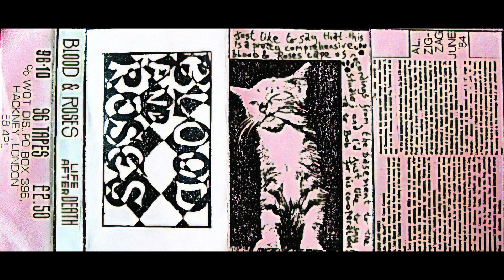Blood And Roses – Living For Today (Demo 1981) - English Post Punk / Goth Rock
From the demo tape "Life After Death" (1983) which features rehearsals, live performances and demos from 81-83.

Blood And Roses is an English Post Punk / Goth Rock band from london. They released 2 Albums and 2 Singles before dispanding.

Lisa Kirby - Vocals
Richard Morgan - Drums
Jez James - Bass
Bob Short - Guitar
Ralph Jezzard - Bass